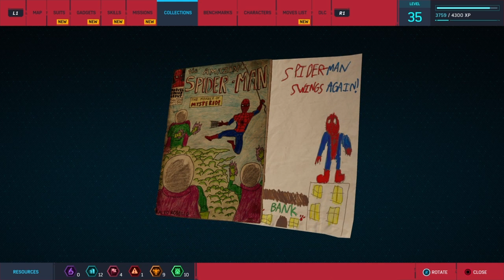Spiderman PS4 walkthrough part 18